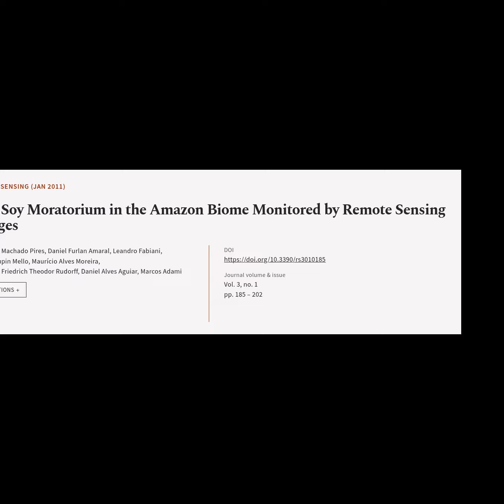The Soy Moratorium in the Amazon Biome Monitored by Remote Sensing Images | RTCL.TV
### Article Details ###

Title: The Soy Moratorium in the Amazon Biome Monitored by Remote Sensing Images
Authors: Bernardo Machado Pires, Daniel Furlan Amaral, Leandro Fabiani, Marcio Pupin Mello, Maurício Alves Moreira, Bernardo Friedrich Theodor Rudorff, Daniel Alves Aguiar ,and Marcos Adami
Publisher: MDPI AG
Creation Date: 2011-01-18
DOI: 10.3390/rs3010185

### Video Timestamps ###
0:00:00 - Summary
0:00:36 - Title